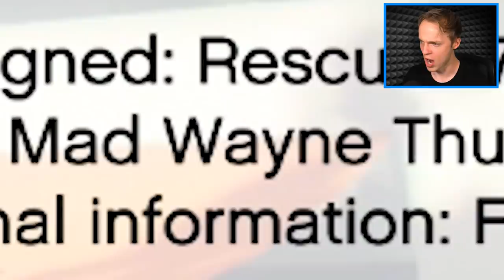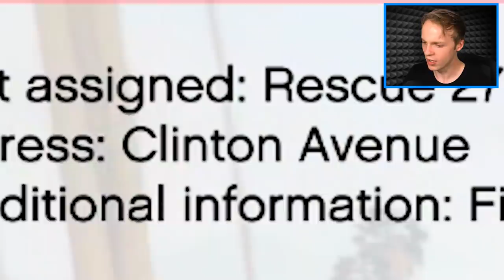PLAYING as A FIREMAN in GTA 5!